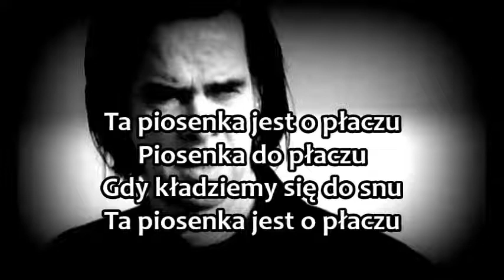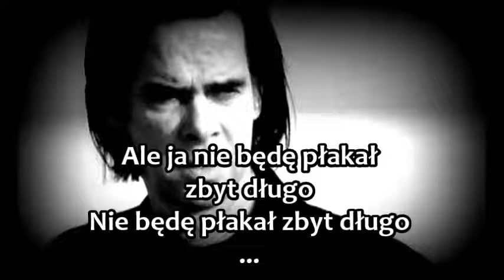THE WEEPING SONG - NICK CAVE - polski tekst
~ tłumaczenie autorskie ~

Music, video and photos belong to their owners.
I am not making money off of the video, nor is it my intention to do so at any time in the future.
Translation is just a hobby of mine.